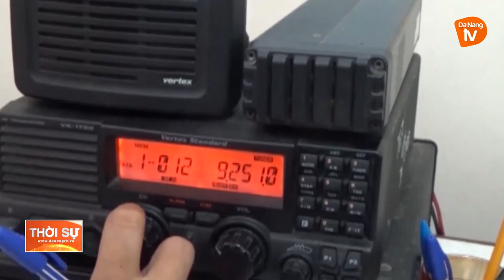ĐÀ NẴNG: CHỦ ĐỘNG PHÒNG, CHỐNG THIÊN TAI, BẢO VỆ CHỦ QUYỀN AN NINH BIÊN GIỚI BIỂN